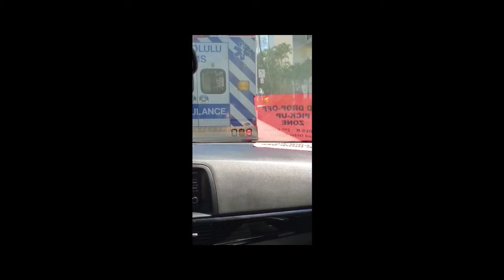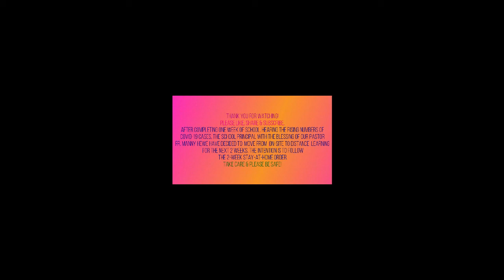Athena's school is going from on-site to distance learning to follow the 2-week Stay-at-Home order.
Athena's Video